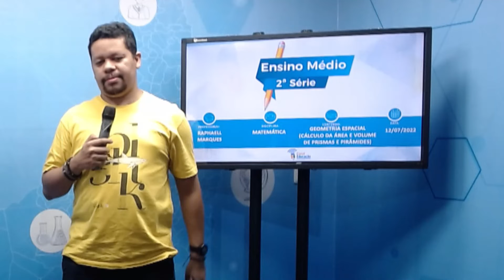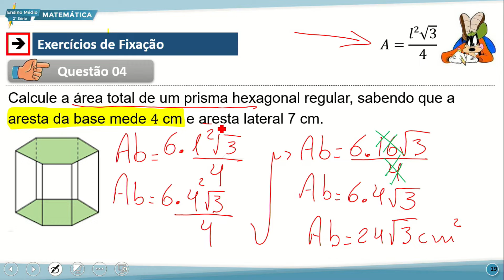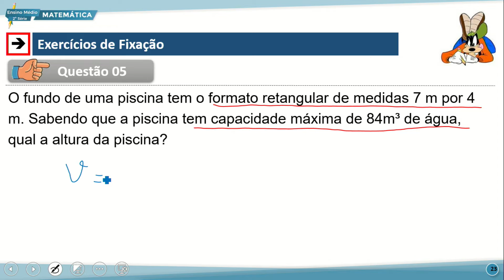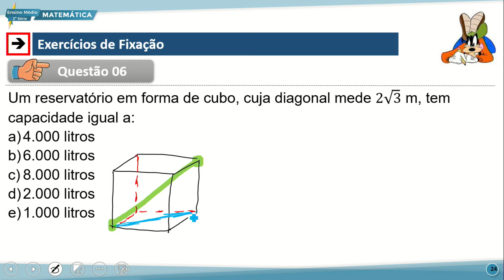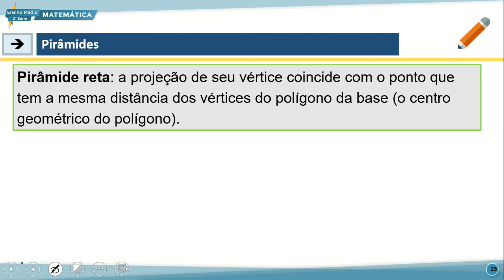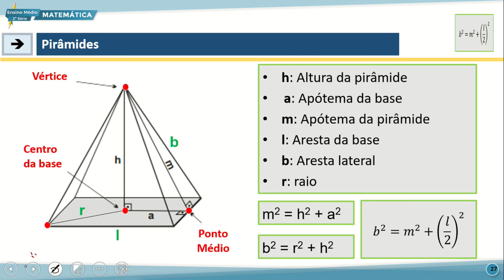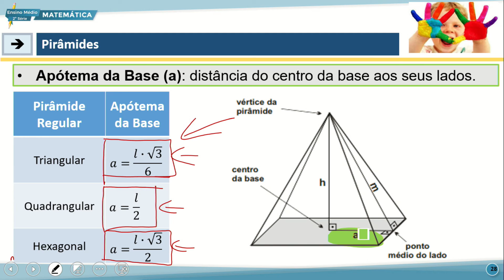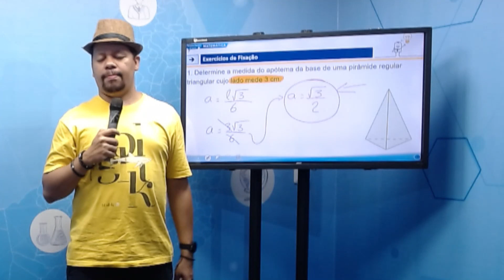E. MÉDIO 2 NOITE MATEMÁTICA 12 07 2022 GEOMETRIA ESPACIAL CÁLC DA ÁREA E VOL DE PRISM E PIRÂMIDES P2